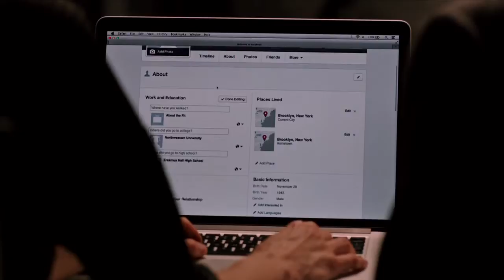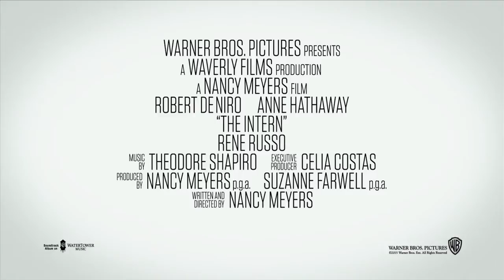THE INTERN - Teaser Trailer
In THE INTERN, Robert De Niro stars as Ben Whittaker, a 70-year-old widower who has discovered that retirement isn't all it's cracked up to be.  Seizing an opportunity to get back in the game, he becomes a senior intern at an online fashion site, founded and run by Jules Ostin (Anne Hathaway).

THE INTERN - in cinemas September 24th!